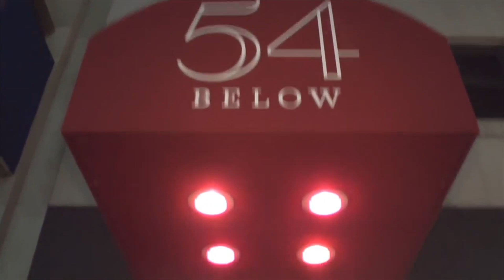Brave by Sara Bareilles - LEAP Live on Broadway @ 54 Below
Brave by Sara Bareilles, performed by Zachary Morris, Storm and Ben van Tienen.

On the 22nd Feb 2019 LEAP launched its first concert LIVE at the legendary 54 Below on BROADWAY.

West End star Zachary Morris (Secret Garden, Spring Awakening, Rocky Horror) and LEAP founder joins international conductor Ben van Tienen (Funny Girl, West Side Story) in making their Feinstein’s/54 Below debut with Instructions for Dancing, a night of singing and storytelling. In a time filled with so much doubt and unrest, let yourself be transported into their world of acceptance and empowerment, reminding you through their heartfelt stories that we are all good enough as we are. Take a haunting journey through words, music, and consciousness as they cover the songs from Alan Menken and Jerry Herman to Fleetwood Mac and the Magnetic Fields. Mesmerizing and magical, Instructions for Dancing invites you to come and rediscover yourself at Feinstein’s/54 Below. Instructions for dancing the album was created by Zach and Ben in 2016 during their time on the Rocky Horror Show and is available for download on all major music retailers.

50% of all profits will be donated to the organization ‘LEAP : the Leading Edge Arts Project’ an initiative that provides affordable arts empowerment workshops for young people and adults around the London, the UK and New York City. Unleashing creativity and inspiring people from all walks of life to align with their full potential as artists. It is a place for everyone to express their creativity, regardless of race, class, religion, country of origin, immigration status, (dis)ability, age, gender identity, or sexual orientation.
Special Guests:
Zach Hess (Frozen Broadway)
Storm Marrero (Company XIV)